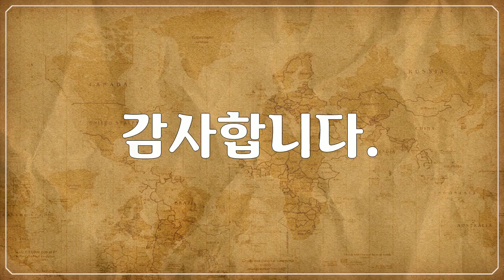북 & 중앙아메리카, 옐로스톤 국립공원, Yellowstone National Park - 아름다운 공원 풍경, Beautiful park landscapes 2